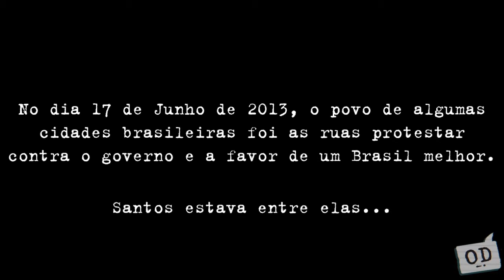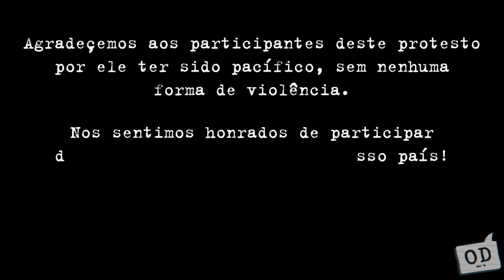ODeio Tudo - Protesto em Santos-SP 17/06/13 por OD - Opiniões Desinformativas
OD - Opiniões Desinformativas apresenta:

ODeio Tudo - 17.06.13 - Protesto em Santos

Veja como foi o protesto aqui em nossa cidade, parabéns a todos presentes!